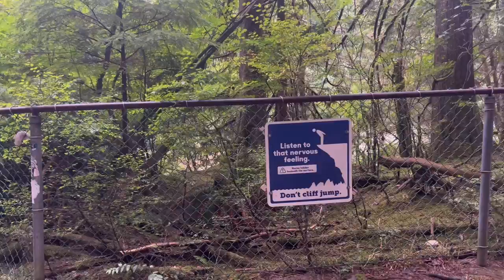Vancouver Vlog: Lynn Canyon Suspension Bridge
In north Vancouver this is perfect place to spend a day for free! There is paid parking not so expensive , there are Lots of trails to explore, place to dip in the cool water, splash around and enough stairs to feel those calories burning. Close to suspension bridge there is a coffee shop with bathrooms, food.
Refill your water bottles at the water station and enjoy the gorgeous views from the suspension bridge, twin falls bridge and the glorious nature trails around the place.